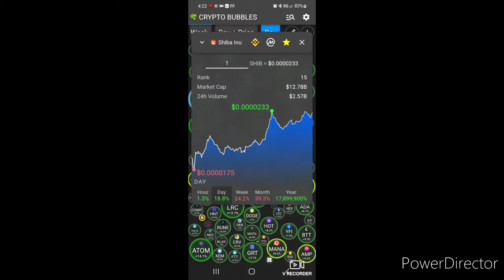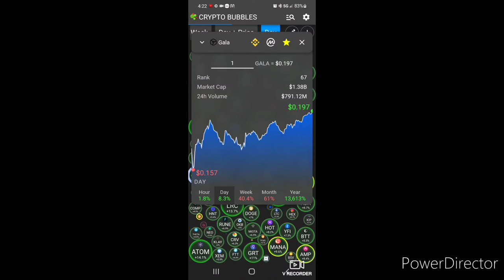CRYPTO MARKET IS REBOUNDING; now what??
to sign up for Crypto.com *

Cryptocurrency, top crypto to buy now, top crypto to buy today, crypto to buy now, what crypto should i buy now, crypto to buy now, bitcoin, should i buy bitcoin, should i buy bitcoin now.
Why Stocks & Crypto are Crashing, stock market crashing today, stock market crashing, Stock Market Crash soon?, is crypto market crashing, crypto market crashing today, crypto market now, crypto market crashing again. Crypto price targets. Crypto news. Crypto investment. Crypto prediction. What is crypto?
crypto crashed last night, did you buy more or did you sell?

vvs finance, crypto market rebound, what to do in crypto today

This video was created to help people learn more about trading crypto and or Investing in the crypto market.  I suggest crypto weekly to day traders and investors to consider.